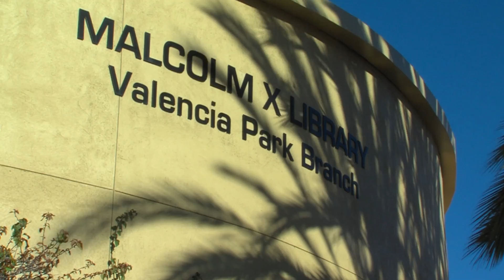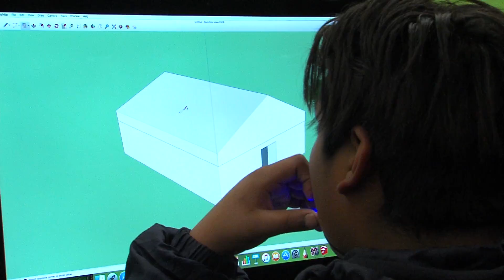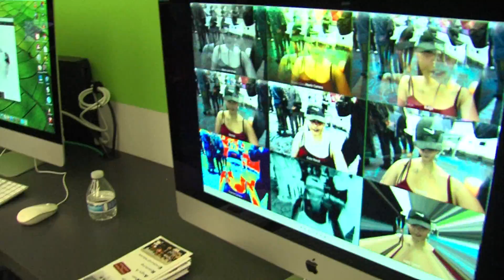Grand Opening of the Legler Benbough Teen IDEA Lab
Located inside the Valencia Park/Malcolm X Branch Library, this multimedia center provides the opportunity for youth to learn new skills in STEAM (science, technology, engineering, arts and mathematics) to prepare for careers in a digital age.